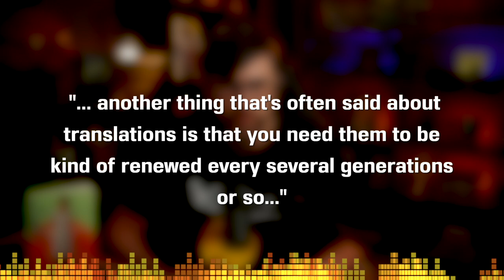Kitchen by Banana Yoshimoto - Book / Novel Summary, Analysis, Review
Welcome to the CodeX Cantina where our mission is to get more people talking about books! Was there a theme or meaning you wanted us to talk about further? A classic of Japanese Literature! "Kitchen" by Banana Yoshimoto has been a top recommendation for years when one has been asked where to start with Japanese Literature. What do you think? Did you enjoy the story? Our copy was translated by Megan Backus.